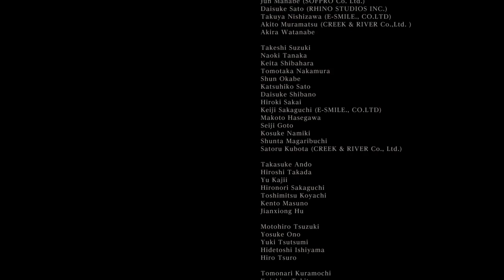Bloodborne - DESAFIANDO GHERMAN e FINAL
bloodborne final do jogo